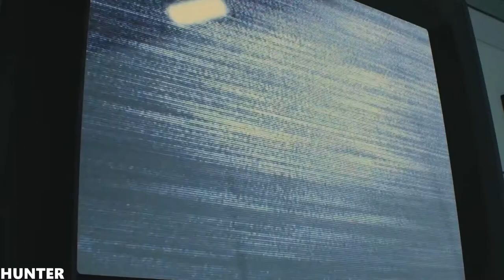ESIDENT EVIL 2 REMAKE Walkthrough Gameplay Part 13 FINAL (1080p60FPS)